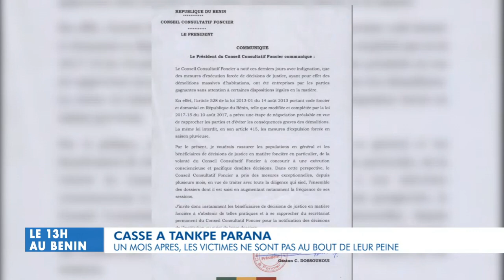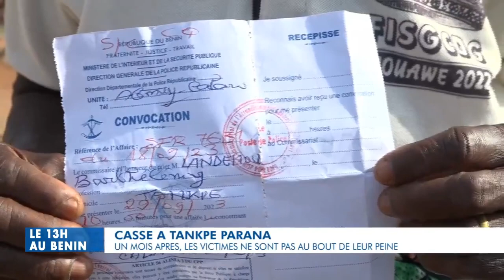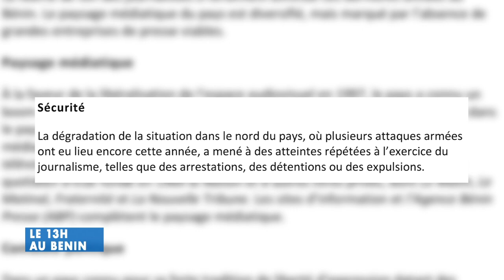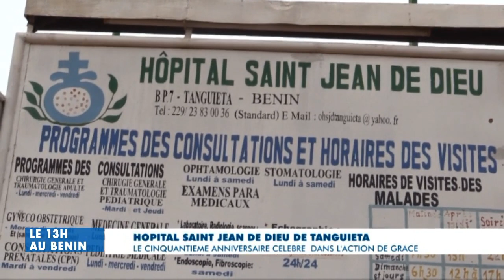CANAL3-BENIN : Le 13h au Bénin du Lundi 02 Octobre 2023 avec Eric GUEDENON